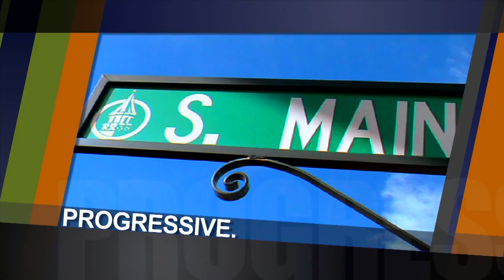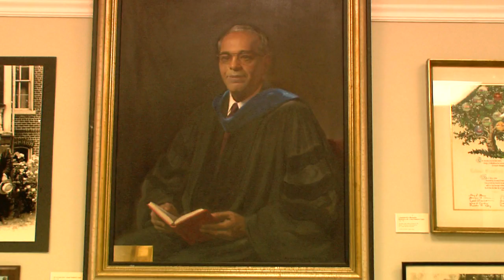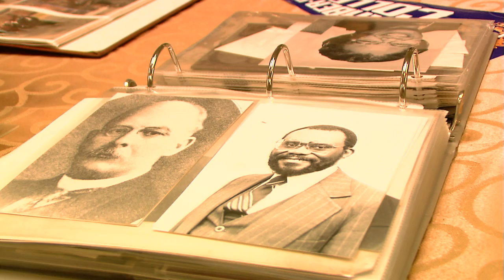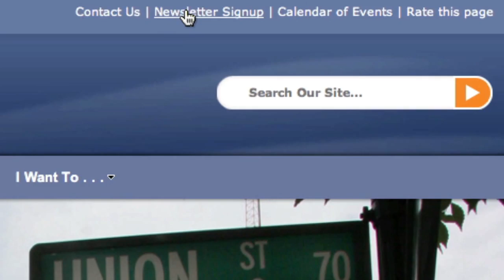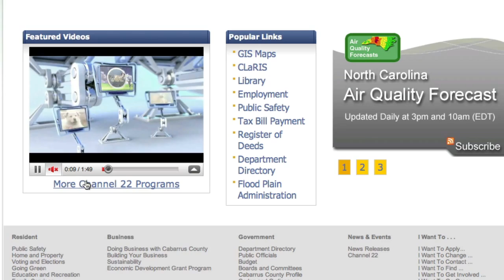CTW Concord Museum 100411